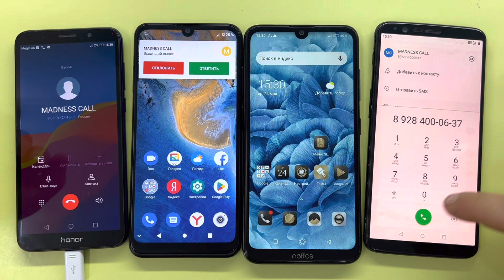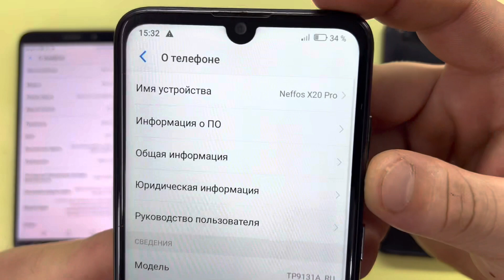Incoming Call ZTE Blade A51lite Vs Neffos X20 Pro / Outgoing Call Honor 7A and OnePlus 5T, Cool Call